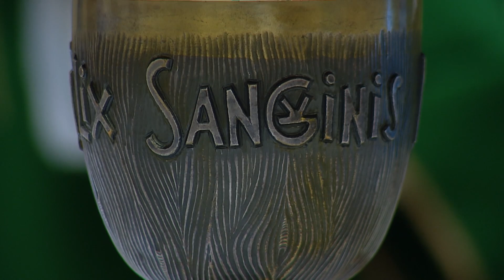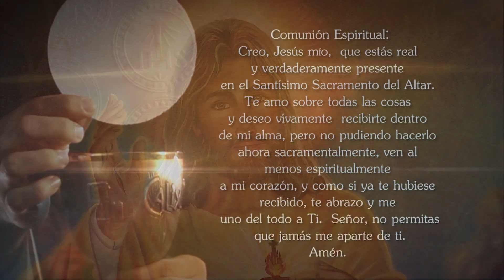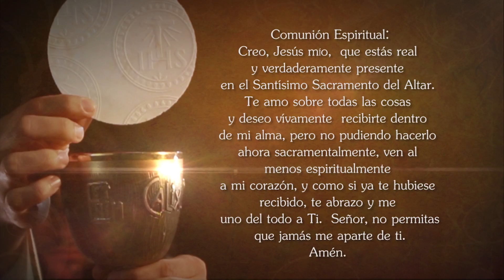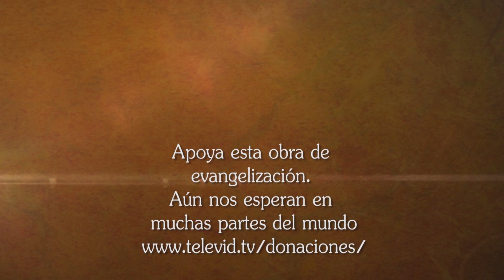Misa de hoy ⛪ Viernes 25 de Febrero de 2022, Padre Luis Vivó - Tele VID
Tele VID te invita a compartir la Misa de hoy Viernes 25 de Febrero de 2022, celebrada por el Padre Luis Vivó.

Eucaristía de hoy Viernes 25 de Febrero de 2022, Santa Misa de hoy Viernes 25 de Febrero de 2022